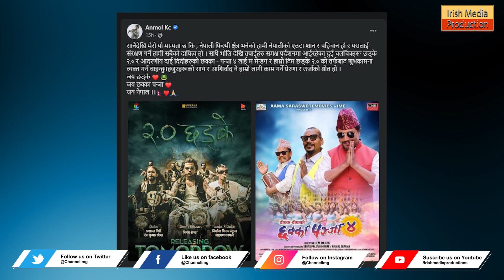के नयाँ मोड लेकै होत नेपाली सिनेमा जगतले ? हेर्नुस् पुरा काहानी || chakka panja 4 || Chadke 2.0